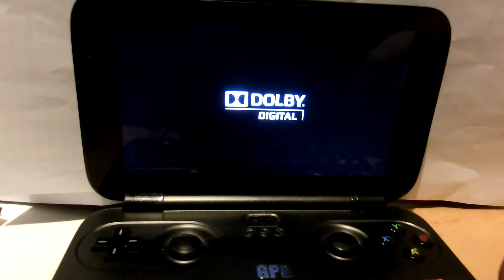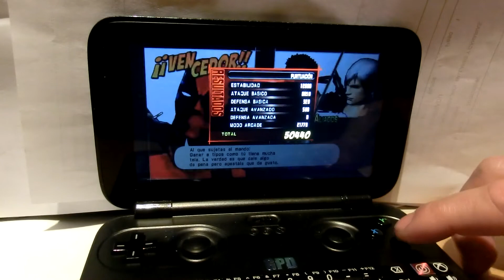GPD Win · Gamestreaming X360 · Marvel vs Capcom 3 (Deen0X's Gamestreaming)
Ejemplos de gamestreaming de X360 en un dispositivo GPD-Win (Windows), usando el método descrito en esta entrada: